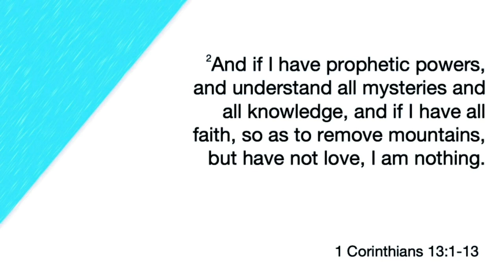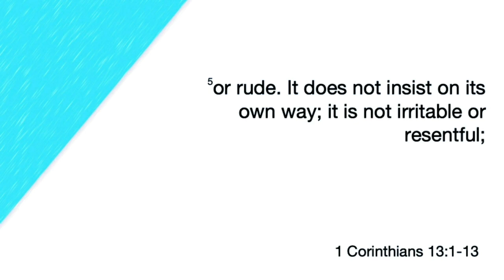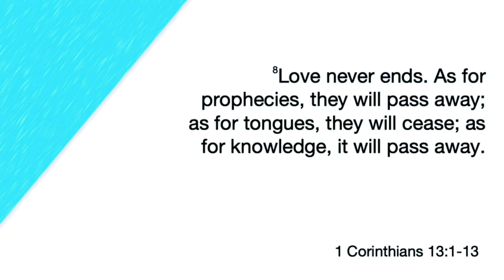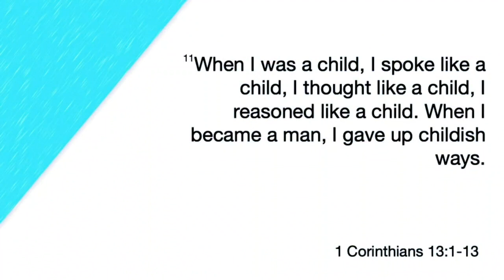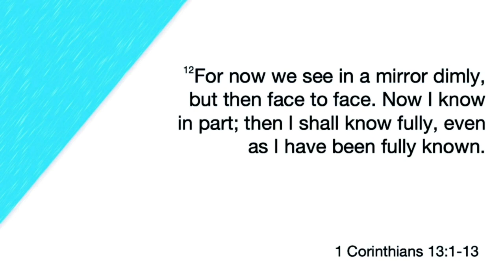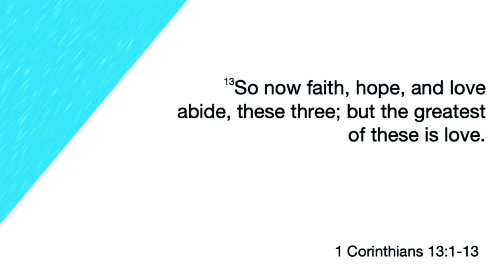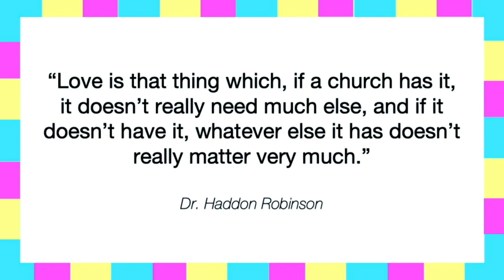A Church's Greatest Need | Pastor Ritchie Miller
Today Pastor Ritchie looks at what he would consider to be one of the greatest chapters in the Bible. Scholars have called it one of the greatest pieces of literature in human history. 1 Corinthians 13 is called the love chapter. Love is the thing. Love is the key to a properly functioning church. It is the key to ministry, to evangelism, and to our relationship to God.

Sermon Scriptures: 1 Corinthians 13:1-13